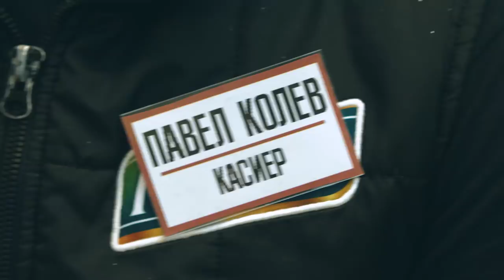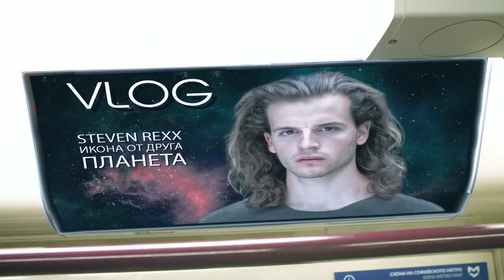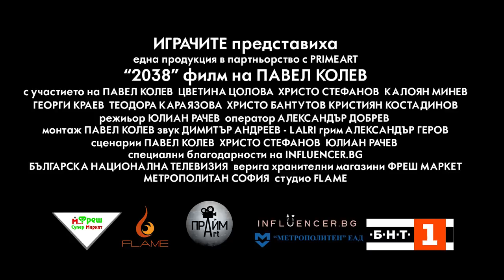ПАВЕЛ КОЛЕВ И ИЦАКА СЛЕД 20 ГОДИНИ!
Дали наистина ще изглеждаме така след 20 години? :D Обещахме по-качествени клипове и ето! Дано ви е харесало!

ИГРАЧИТЕ ПРЕДСТАВИХА
една продукция съвместно с PRIMEART:

"2038"филм на ПАВЕЛ КОЛЕВ
с участието на ПАВЕЛ КОЛЕВ

монтаж ПАВЕЛ КОЛЕВ
грим АЛЕКСАНДЪР ГЕРОВ

сценарий ПАВЕЛ КОЛЕВ  ХРИСТО СТЕФАНОВ  ЮЛИАН РАЧЕВ

Продуктите на Sunday Habit показани в този клип са скъсани и протрити с цел автентичност. Знаете, че те имат най-добрите продукти!